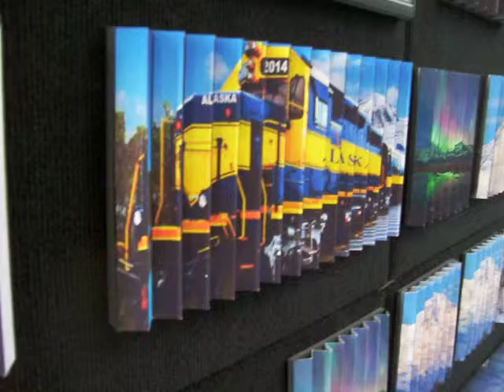Kinoptic Art panoramics